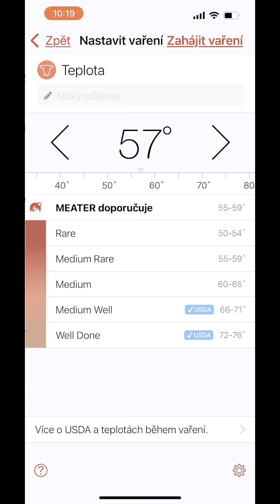Roastbeef z ball tipu - připravený reverzní metodou na grilu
Ball tip, česky špička ořechu patří po dobrém vyzrání mezi levnější kusy steakového masa. Je to libový kus a tak se hodí i pro přípravu roastbeefu. Připravil jsem ho reverzní metodou, tedy nejdříve v nepřímé zóně se zatažením na barvu na konci.

‼️ 10% sleva s kódem "tehotnejkuchar" ✌🏻.